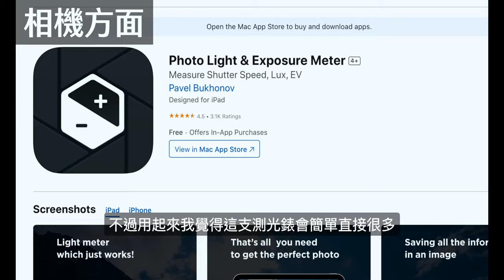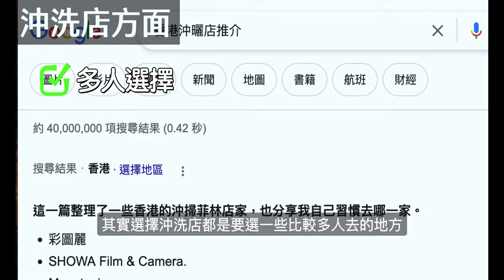太失望了🤦‍♂️以後不再拍膠卷了‼️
中環店
香港中環
中環德輔道中48～52號裕昌大廈205室
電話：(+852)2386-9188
辦公時間：星期一至六 11:30 ~ 19:30
公眾假期:11:30 ~ 19:00
星期日休息

旺角店地址:
辦公時間：星期一至六 11:30 - 20:00
星期日及公眾假期 :12:00-20:00
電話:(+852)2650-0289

M&K Kamera
Central Shop
Rm.205
2/F Prosperous Building,
No.48-52 Des Voeux Road, Central
Hong Kong
Business hour: Monday to Saturday 11:30 ~ 19:30
Public holidays 11:30 ~ 19:00, Sunday close
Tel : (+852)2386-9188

Business hour: Monday to Saturday 11:30 - 20:00
Sunday / Public Holiday 12:00 - 20:00
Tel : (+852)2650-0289